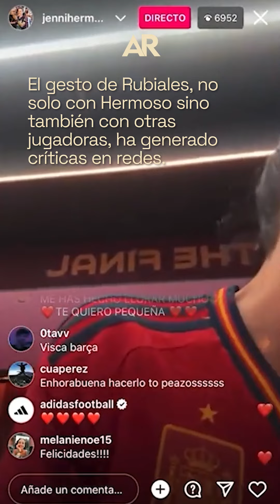"No me ha gustado", dice jugadora de selección española tras beso de presidente de Federación